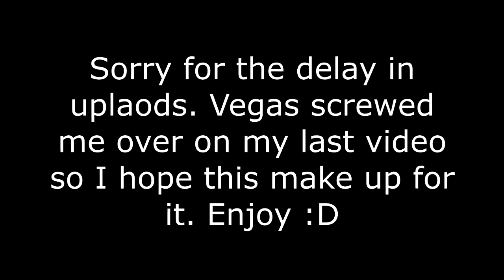Counter-Strike: GO (Weeaboo Roasting Random, Trackpad Kid, JUAN DEAG!!!)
Hope this makes up for the shit upload schedule

Friends in this video:

Weeaboo